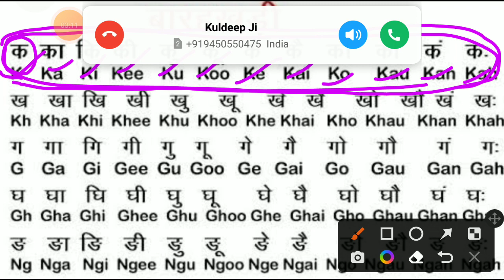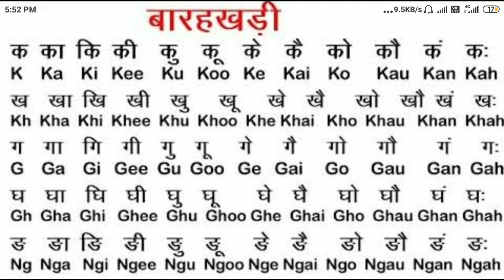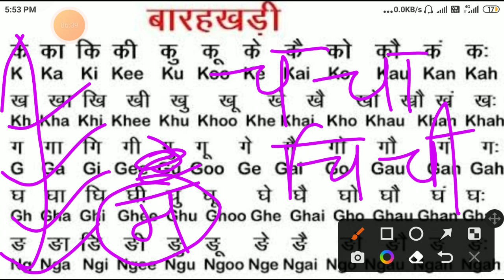important FLN part -06 for students@PoojaPathakkv13